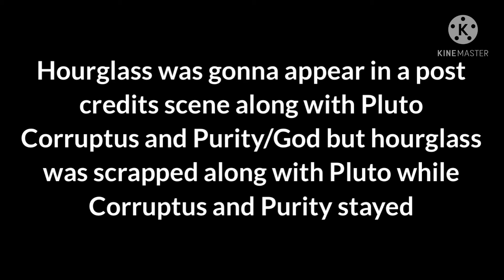Abandoned Discovery Island the movie unused characters